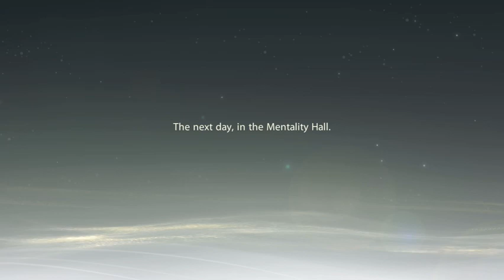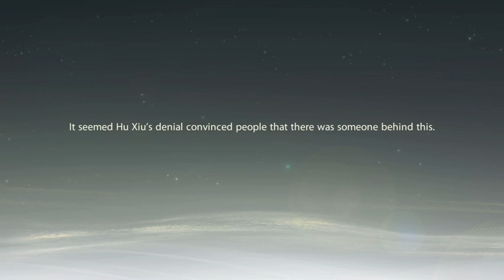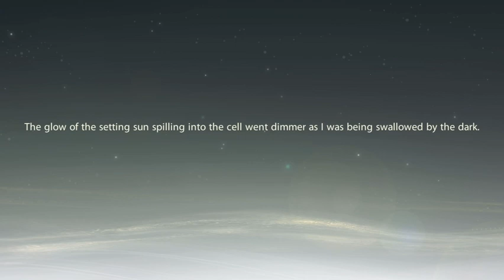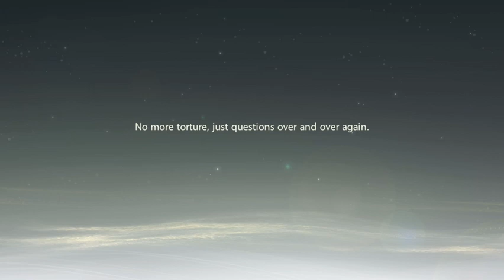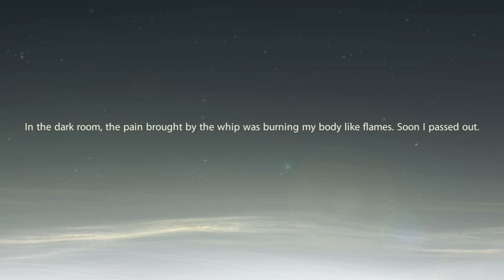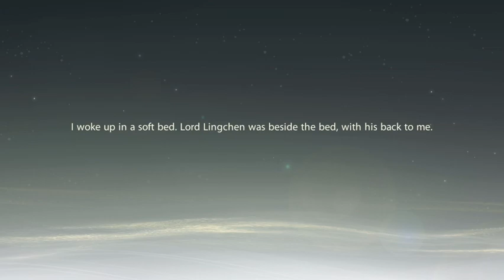Chapter 6 Silent Snow [3].